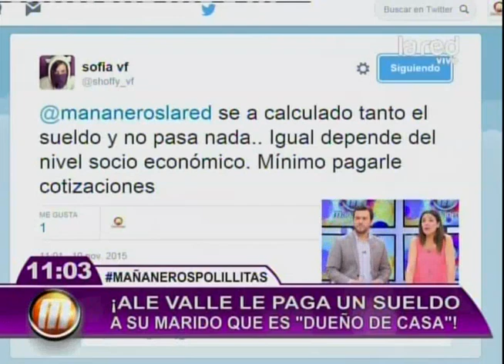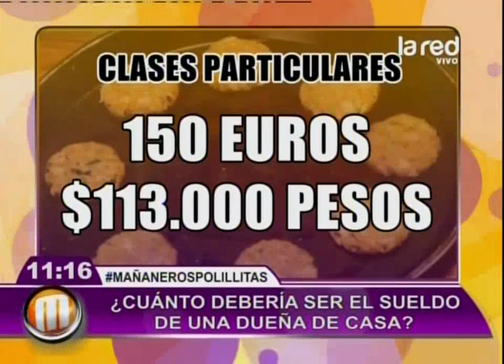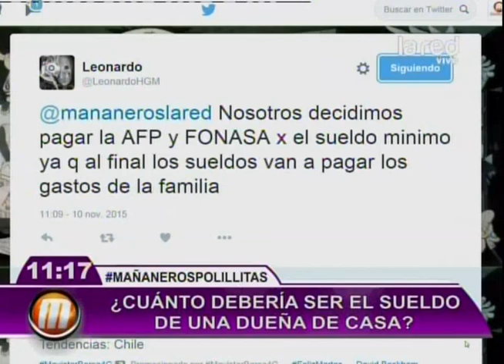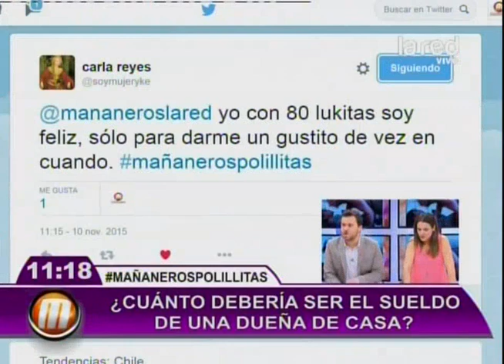¿Dueñas de casa deberían recibir un sueldo?